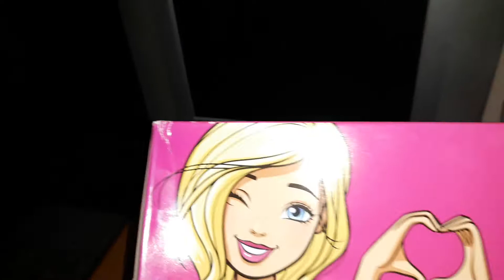Unboxing Barbie e Ken veicolo da spiaggia Mattel collector